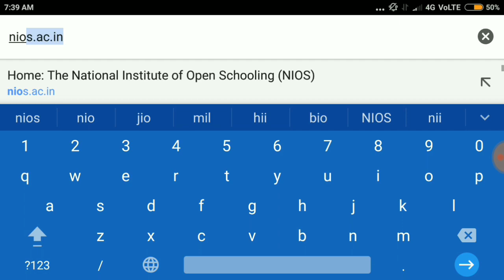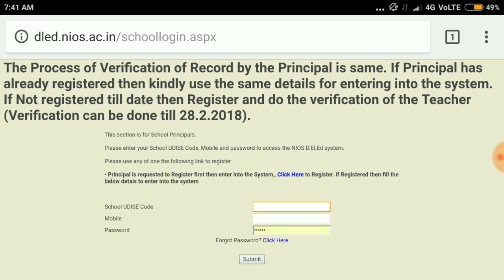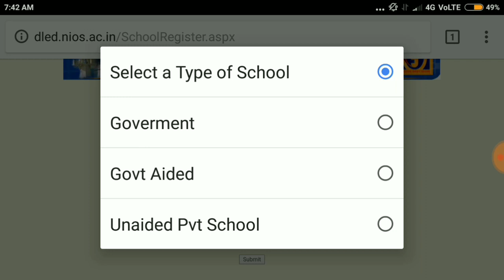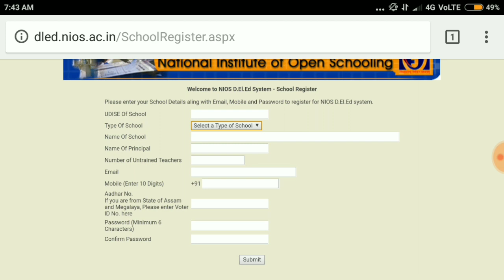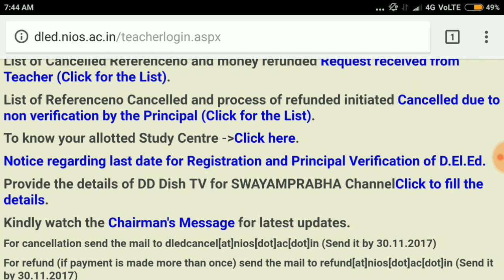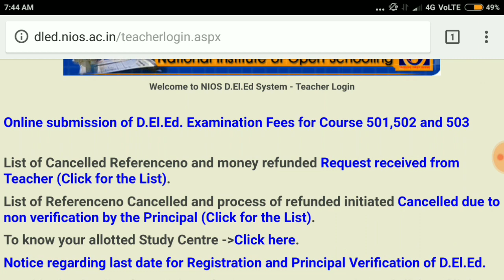Big update nios d.el.ed 2018 सबसे बड़ी राहत अंतिम अवसर अप्रशिक्षित शिक्षकों के लिये जरूर देखिए ,20U